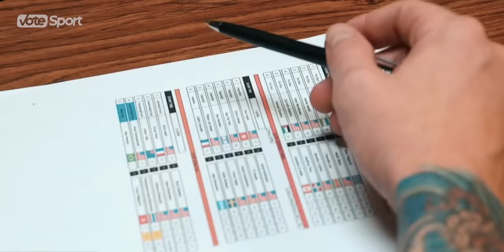The Scariest Knockout Machine is Smoking UFC - Alex Pereira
Alex Pereira dominated kickboxing, starched Adesanya, conquered two divisions in Glory and became the promotion’s pound-for-pound king. Recently he has burst onto the UFC scene and made it all the way to a title shot in a blink of an eye. Today we recall Pereira's career in a striking world, as the Brazilian prepares for a crack at the premiere championship belt in MMA.